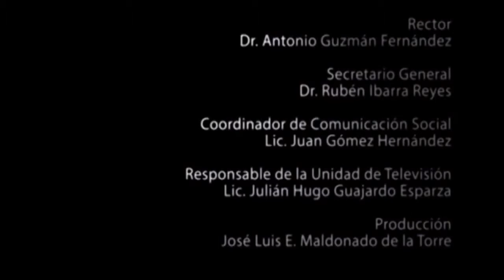Re acreditación Enfermería UAZ